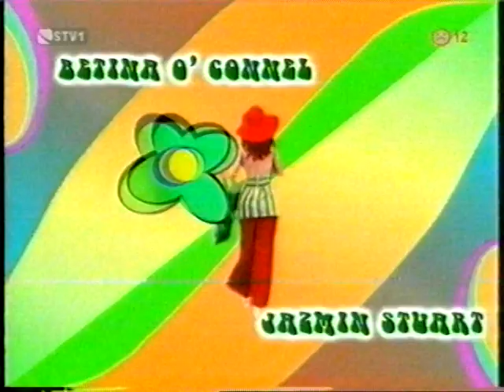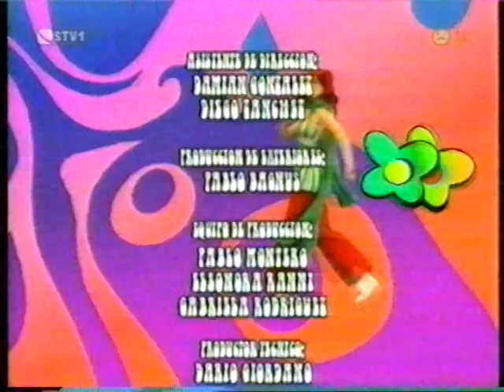Natalia Oreiro - Kachorra - znělka STV1